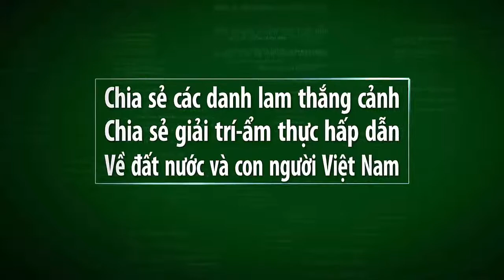Vietnam travel- GÁI XINH TÂY BẮC NHẢY CỰC ĐẸP TRONG HẦU ĐỒNG Ở HẢI PHÒNG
Video này mình xin giới thiệu đến quý vị và các bạn về buổi hầu đồng ở hải phòng.Xin mời các bạn cùng xem video.